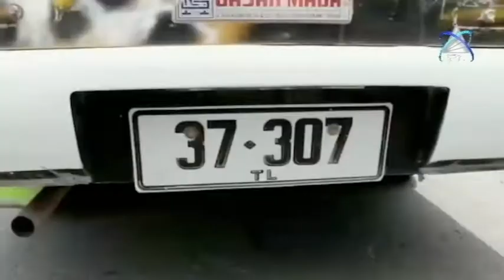Asidente Trafiku Iha Areia Watu Lete Resulta Adjunto Komandante Policia Sofre Kanek Todan